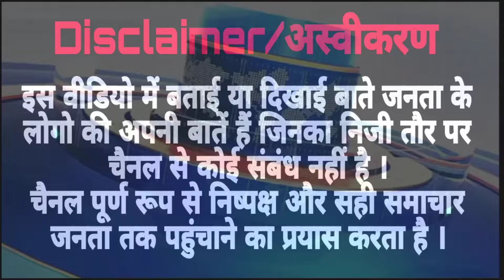होलिका दहन पर किया सीएम अरविंद केजरीवाल का पुतला दहन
Camera Person : Vyas Kushwaha
Chief Editor : Roop Singh Gusain
Location : Nehru Nagar, Subzi Mandi

holika dahan
holika dahan kitne baje hoga
holika dahan song
holika dahan 2024
holika dahan status
होलिका दहन
holika dahan kyon manaya jata hai
होलिका दहन कब है
holika dahan ki pooja kaise kare
holika dahan video
holika dahan ka song
holika dahan bhajan
होलिका दहन प्रहलाद
arvind kejriwal latest news
arvind kejriwal latest news hindi
arvind kejriwal latest news today
arvind kejriwal latest interview news18
arvind kejriwal on msp latest news
अरविंद केजरीवाल न्यूज़
अरविंद केजरीवाल
arvind kejriwal latest speech
आम आदमी पार्टी केजरीवाल
kejriwal latest speech today
अरविंद केजरीवाल की खबर
केजरीवाल today live
arvind kejriwal today
arvind kejriwal news
केजरीवाल लाइव न्यूज़
kejriwal today news
केजरीवाल न्यूज़ दिल्ली
केजरीवाल न्यूज़ लाइव
केजरीवाल कहां है
arvind kejriwal speech today